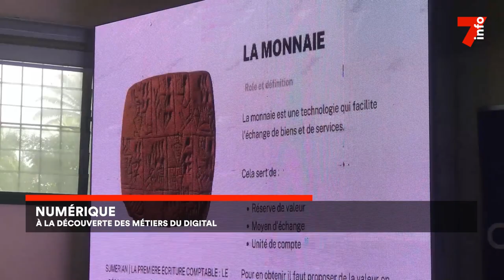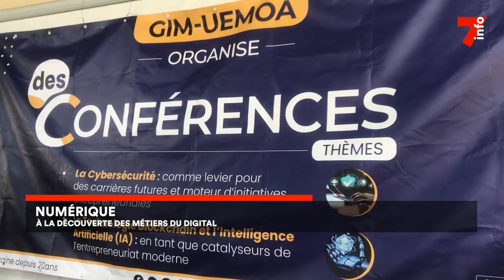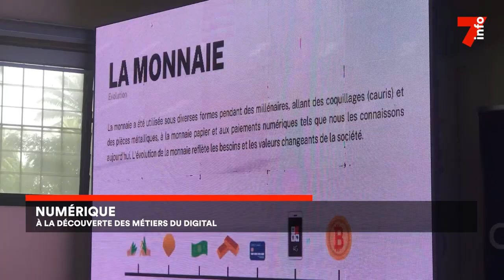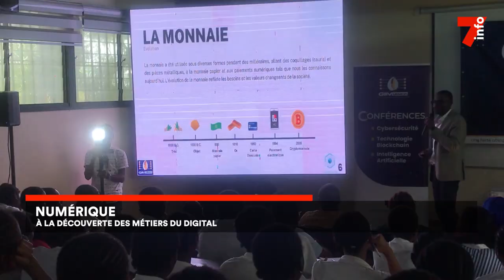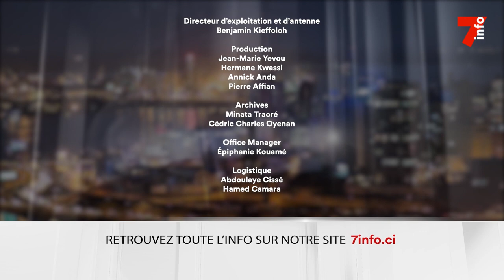Le 7 minutes du 4 mai 2024 (édition du 6H)